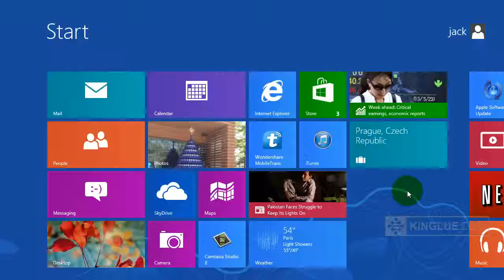Directly Copy My SMS from Symbian Nokia to Samsung GALAXY S4 S3 Phone Transfer